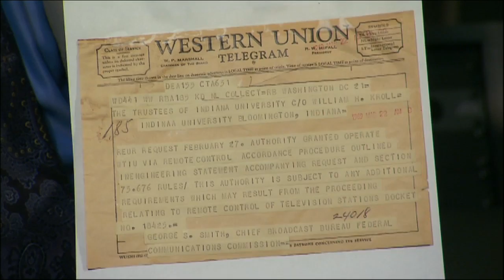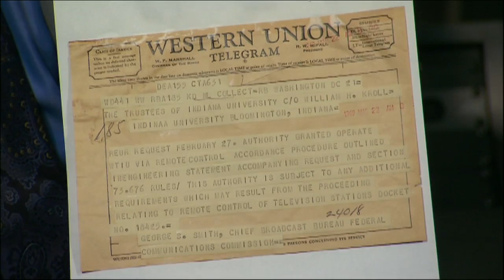Bill Kroll Clip from WTIU 40th Anniversary Special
Retired Radio Television Services Director William "Bill" Kroll passed away on April 27, 2012.

Bill was a former engineer who rose through the ranks to direct the entire broadcasting enterprise of Radio and Television Services at Indiana University, which includes WFIU Public Radio, and WTIU Public Television. He oversaw the creation of Indiana University's Radio and Television academic department, (now Telecommunications), and he guided the growth of Radio and Television to national stature. Bill was known for his unfailing optimism and good humor, and he continued to enjoy the friendship and respect of many who continue to work here.
In recent years, Bill had been a loyal volunteer for the Membership and was a regular visitor to the building. Mr. Kroll laid the groundwork in the community and in the University for much of what we have today.

Bill was a mentor and friend of many who continued on to careers in broadcasting, several who continue at Radio & Television Services. He will be greatly missed.

Allen Funeral Home 4155 South Old Highway 37 is handling the arrangements and online condolences may be sent to the family where you can also find an obituary that was printed in the Herald-Times.